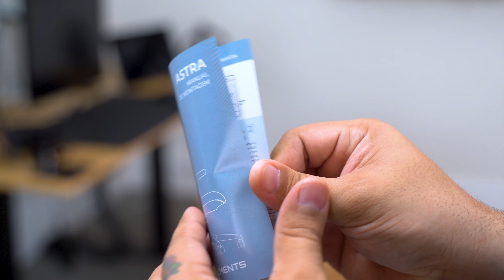Cadeira Ergonômica Astra | Confira o Unboxing Completo e Montagem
Ficou na dúvida de como a Cadeira Ergonônica Astra vem na caixa? Assista o unboxing completo, mostrando todos os seus detalhes e funcionalidades.

Se você está procurando uma cadeira ergonômica que seja confortável, estilosa e acessível, a Cadeira Astra é a escolha perfeita para você!